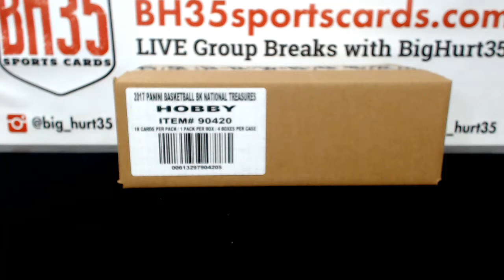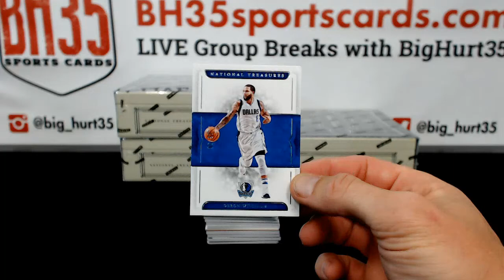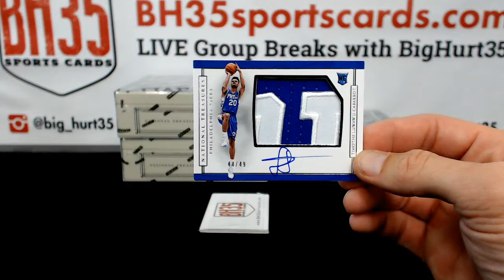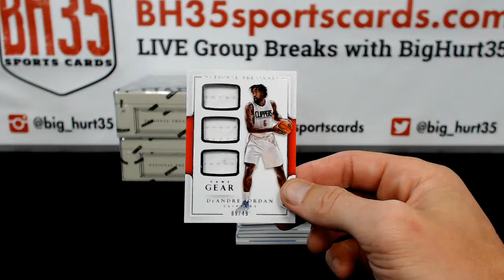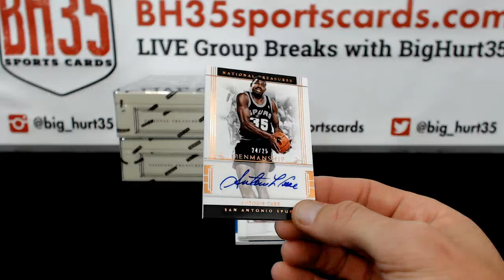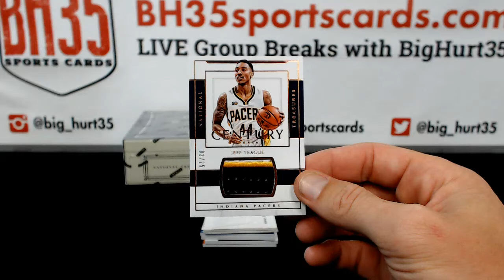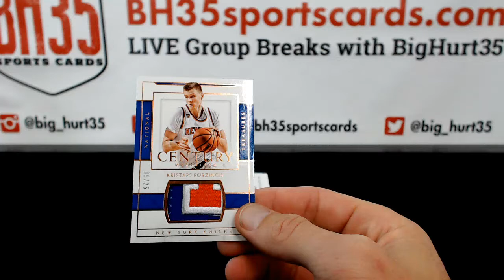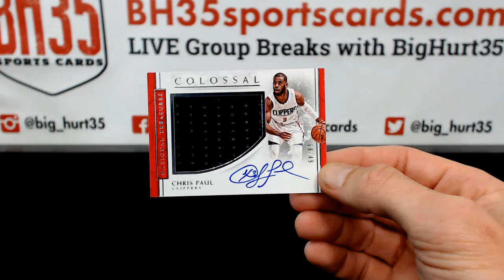jimmymahan's 201617 Panini National Treasures Basketball 4 Box Case Break #1